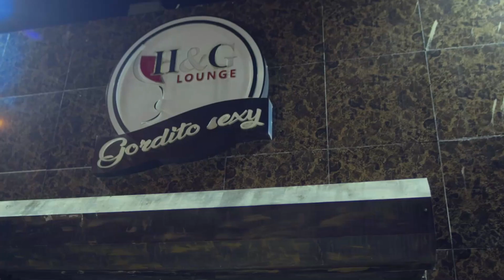KREIZY K KATY INTRO 125 DJ JAY EDIT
BIENVENIDO A MI CANAL DJ JAY AQUI ENCONTRARAS TU INTRO PARA DJ EXCLUSIVO  DIFERENTE GENEROS LATINOS